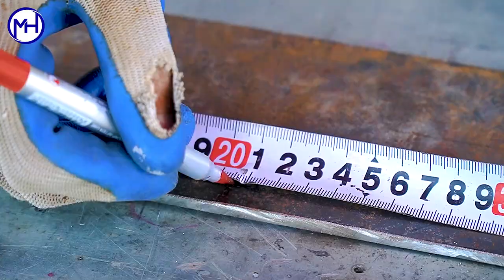Easy to make cement brick making tool from iron | DIY brick mold